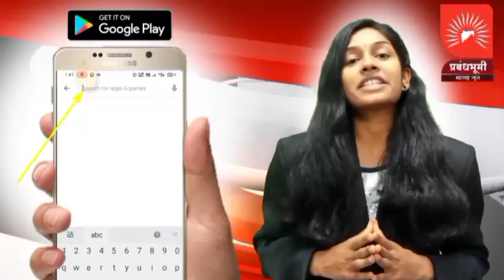प्रबंधभूमीच्या बातमीचा दणका | पेठ | पाणी घेऊन आले टँकर, शिदमाळच्या महिलांना मिळाले पाणी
प्रबंधभूमीच्या बातमीचा दणका | पेठ | पाणी घेऊन आले टँकर, शिदमाळच्या महिलांना मिळाले पाणी; अखेर टँकर सुरु; प्रशासनाचे मानले आभार